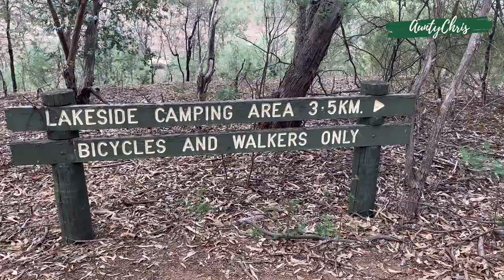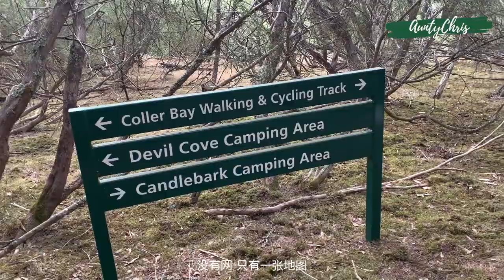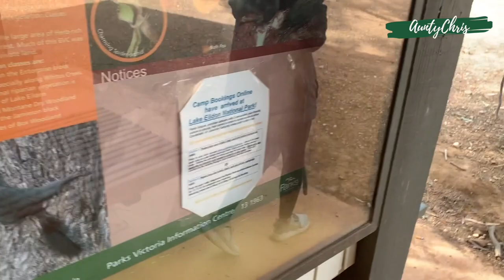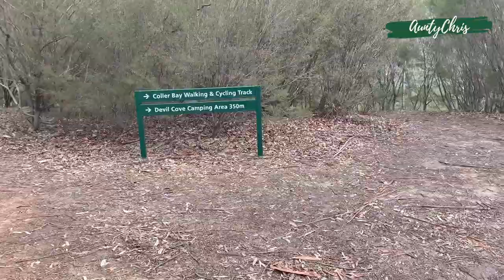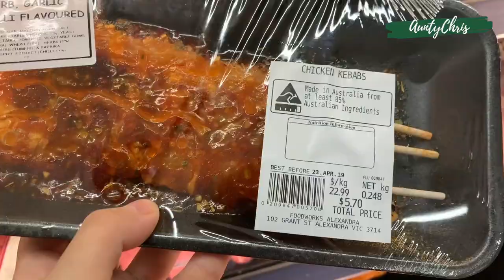秋日的露营vlog 下 | 徒步三小时 | 看着闪电吃烤肉| lake eildon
露营的第二天我们选择在周围徒步走一走，可能是因为冬天，所以景色不是那么漂亮，不过一路上说说笑笑打打闹闹也是蛮有意思的。最主要的是没有网络的干扰，可以专心的感受一下大自然。

晚上原计划的烤肉大餐因为大雨的关系临时改场地，但却意外的收获了一个边吃饭边看闪电的机会，我想这是这辈子也少有的体验吧。

第三天的退房时间为12点，我们不紧不慢的吃完早饭就开始了收尾工作。要注意的是营地没有扔垃圾的地方，这几天的垃圾都是带到周围小镇上去扔的，走的时候也记得把营地还原成来时的样子哦。

总的来说在墨尔本露营没有什么太过fancy的行程，但每一次又都有不同的体验，这是久居城市的我们很少能感受的到的，所以如果有考虑来墨尔本耍的同学，本姨还是挺推荐大家把露营这一项提上日程的 （笑）！

这次的视频就先这样，下次见！

🌲 About Me 🌏

Hiii everyone,

I'm Chris. I've been living in Australia for 6 years.

This video is about my everyday life in Melbourne and also my zero waste lifestyle.

谢谢！😁（Thank you ）

公众号：Aunty_Chris
微博: Chriiistina_BJ